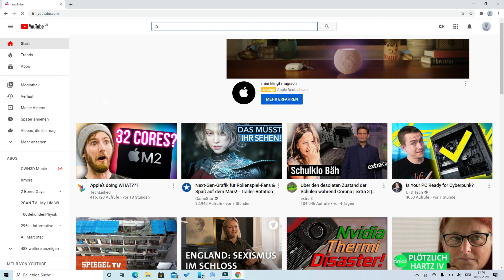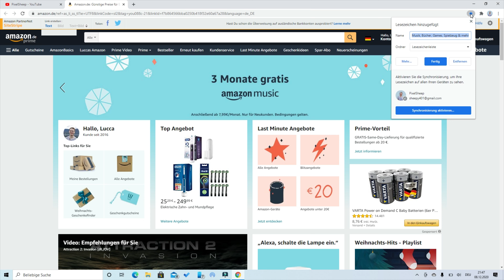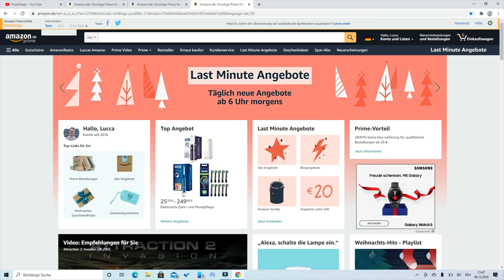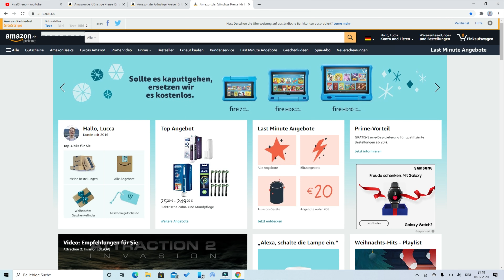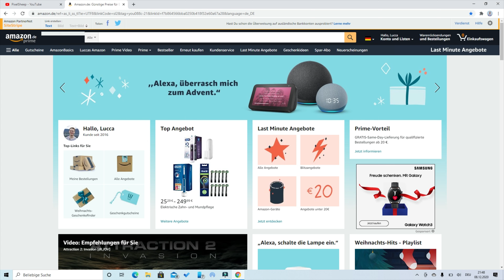Ich brauche eure Hilfe! 💸 I Wie ihr mich unterstützen könnt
Mein Equipment:

Audiorecorder (neuere Version)
Hauptmikrofon (Voice-Over)

Unterstützt mich wenn ihr bei Amazon kauft: